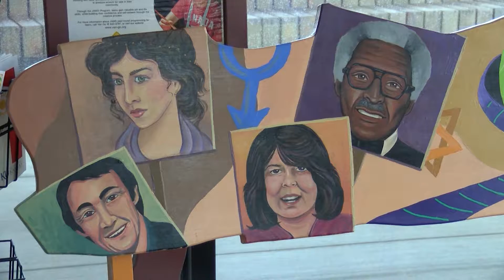KU Rhodes Scholar advocates for climate of equality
The University of Kansas announced in November its 27th Rhodes Scholar. Shegufta Huma is one of 32 students chosen nationwide for the prestigious scholarship. But Huma is not only an academic, she is also an activist--making a difference in one of the nation's most trying times.